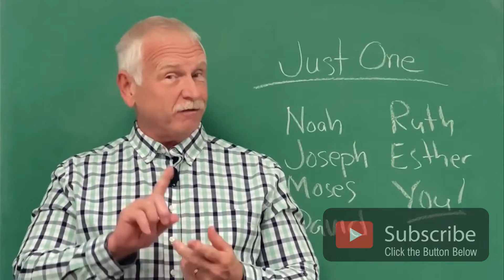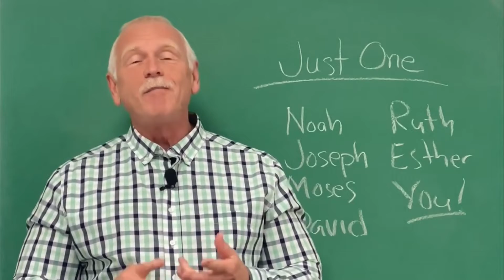When Christians Feel Powerless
Do you feel small, like you don't matter or make a difference?  Do you feel like the world doesn't even care about you?

Hello, I'm Clarence, I'm the preacher, and I'm here today to tell you that you are small, you don't make a global difference, but you are certainly not insignificant.

Let's start the training; working through videos like this we can make your life better.  Today's training has two parts and both are quite profound.
The first training exercise is to memorize this quote, Hellen Keller said, "I am only one; but I am still one.  I cannot do everything, but still, I can do something. I will not refuse to do the something I can do."
The second exercise is to think about, Noah was just one person.  Joseph was just one person.  Moses was just one person (and an old man at that), David was just a little fellow with a slingshot.  Ruth was a helpless woman in a male dominated society.  Esther was an orphan raised by her uncle.  They were all insignificant, but in the hands of the God, they made a difference.
The odds that you or I will make a global impact are small, but that is not our goal, our number one concern is impacting our own little corner of the world.  The global community may not care that you are on this planet, but at the local level, you and I can make a major influence in the lives of others.
As part of you training today, look at your local impact, count the people that you can influence, and deliberately make a positive difference and together we will make a difference.